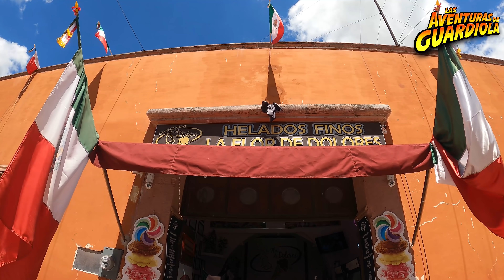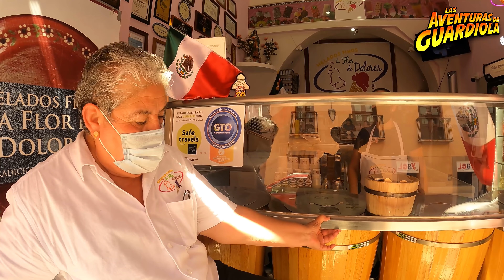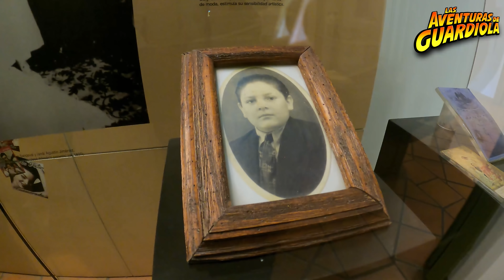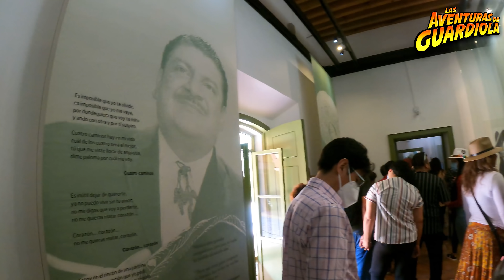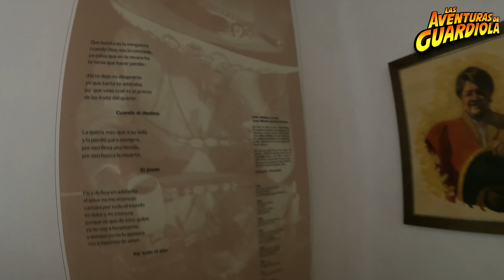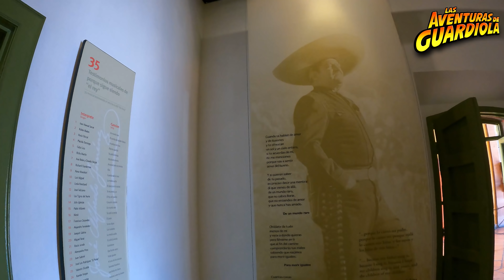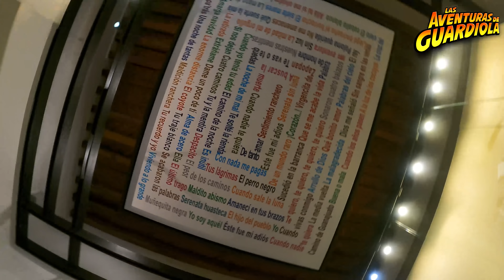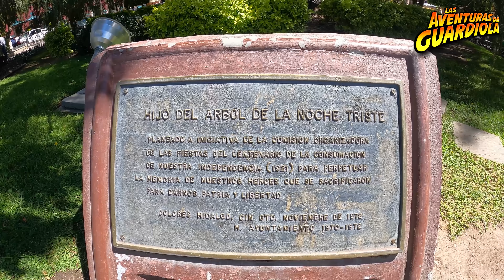Una vueltita por Dolores Hidalgo 🇲🇽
Acompáñame a dar una vuelta por la Cuna de la Independencia de Mexico.
¿Te gustó mi Video?

Búscame en

FB - Las Aventuras de Guardiola
TW - @GuardiolaGG